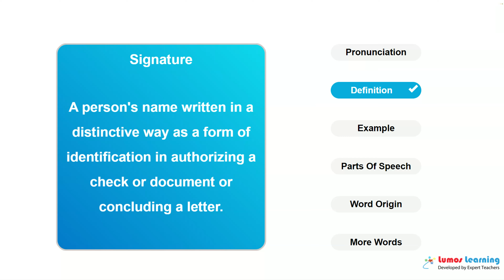SIGNATURE - Definition, pronunciation, grammar, meaning - Practice grade 6 vocabulary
SIGNATURE - pronunciation and meaning. This video helps you learn the word SIGNATURE. It includes pronunciation, spelling, sample sentences, definition and parts of speech. This word is suitable for students in grade 6. There are several grade6 reading passages such as The Strange Case Of Dr. Jekyll And Mr. Hyde, that use the word SIGNATURE. You can learn additional grade 6 words and answer interactive quizzes by visiting